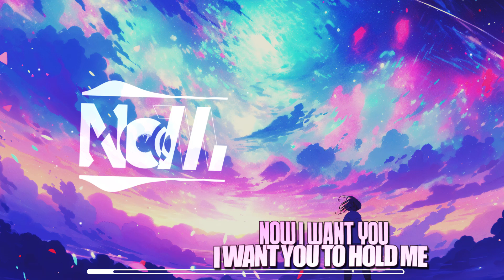Nightcore - Higher (Lyrics)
Nightcore - JOSS - Higher
If you like this Song 👍 and activate the 🔔
✫Artist/s: JOSS
✫Song: Higher

Lyrics:
It’s midnight
Hold my hand and don’t let me go tonight
Cause Everything
That we’ve been through is not worth losing
Now I want you , I want you to hold me
Cause no one makes me feel this way
So take me, I want you to take me higher cause I want you all for me
So hold me
Let this feeling make us shine hmmm And Spin me
We got this feeling in our blood hmmm
Show me, show me
And take me higher with your love
Take me higher with your love

We got through
We’ve tried and tried to fix what was broken
And Over time
We were looking for something, to make us happier but couldn’t find
So hold me
We got this feeling in our blood hmmm Show me, show me
And take me higher with your love Show me, show me